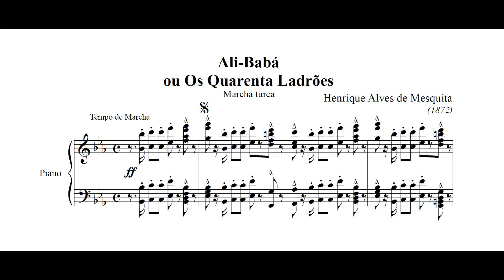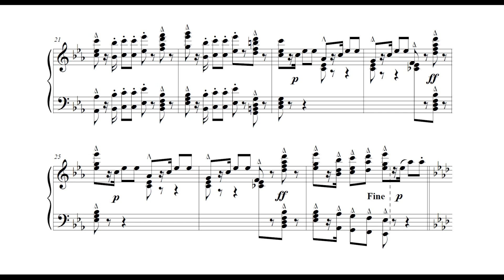Henrique Alves de Mesquita - Marcha turca (de Ali-Babá) (Alexandre Dias, piano)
Marcha turca (da mágica Ali-Babá), de Henrique Alves de Mesquita, interpretada por Alexandre Dias.